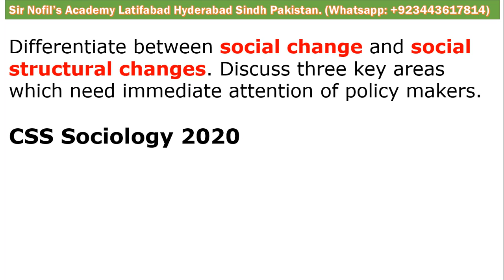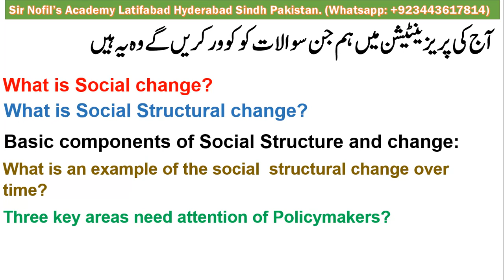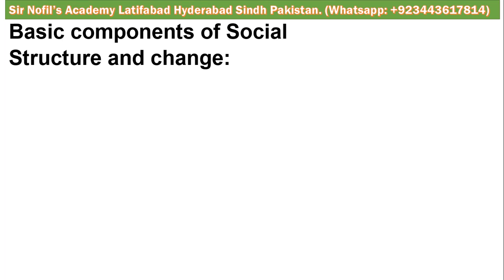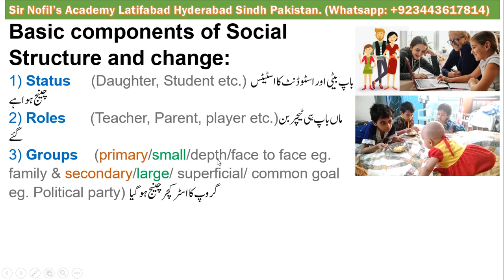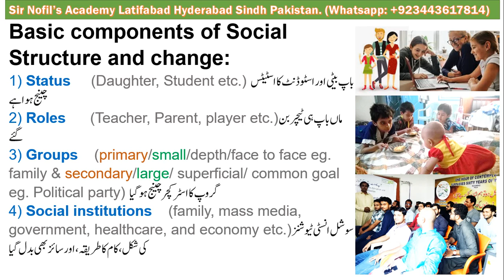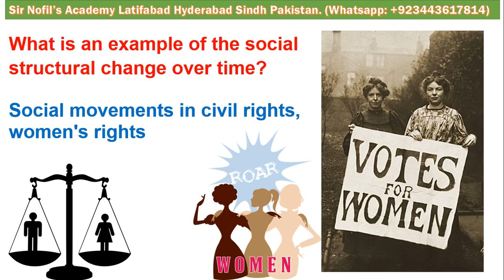Social Structural change in Sociology | What is Social Change and Social Policy | Social structure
Differentiate between social change and social structural changes. Discuss three key areas which need immediate attention of policy makers.
CSS Sociology 2020

What is Social Structure?
What are social structural changes?
What is an example of the social  structural change  over time?
What is Social Change?